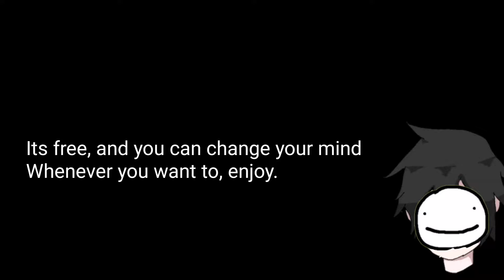Brawlhalla Mobile: Im so rusty!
Hey guys! More brawlhalla content coming in hott!!

Im also working on a terraria video!
Bad news my phone screen broke- and uh '-'
It's really hard to see 🤣

Anyway, hope you guys enjoy the video!